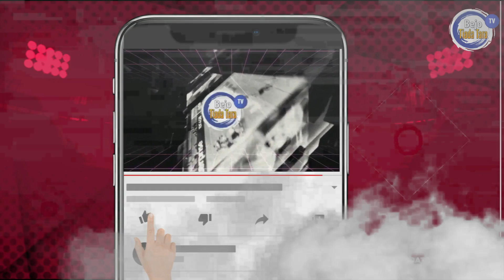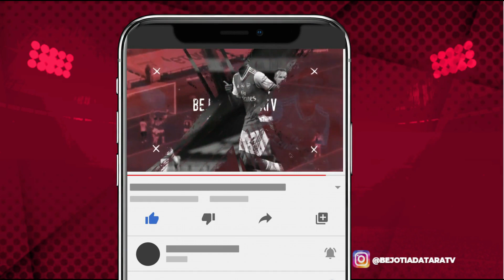Hasil Liga 1 Hari Ini PSIS vs AREMA FC ~ Klasemen BRI Liga 1 2023 Terbaru Pekan ke 19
Hasil Liga 1 Hari Ini   PSIS vs AREMA FC  1 - 0

Bejo Tiada Tara TV,hasil liga 1 hari ini,hasil liga 1 indonesia 2022 hari ini,hasil liga 1 bri hari ini